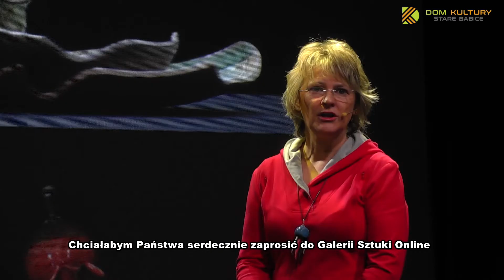Zaproszenie do Galerii Sztuki Online – Aba Warszewska-Nobis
Zapraszamy do zwiedzania Galerii Sztuki ONLINE Domu Kultury Stare Babice!